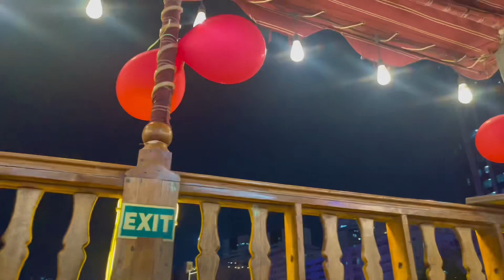Dubai Dhow Cruise Experience: The Ultimate Arabian Adventure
Take a break from the bustling city and experience the serene waters of Dubai creek with Dhow cruise. Indulge in a delightful dining experience, mesmerizing live performances and enjoy a stunning view of the city skyline from the comfort of our traditional boat.